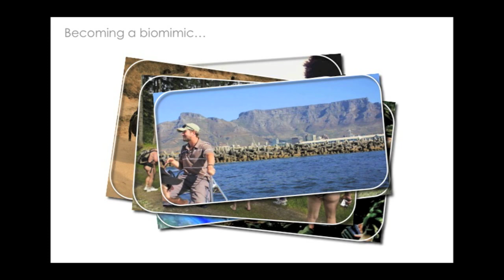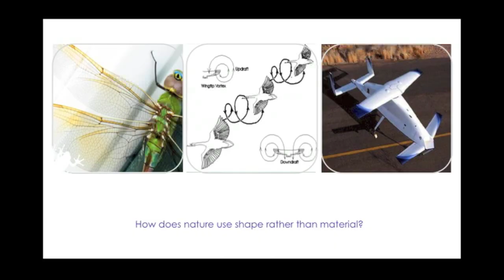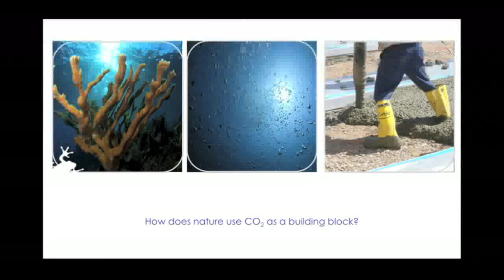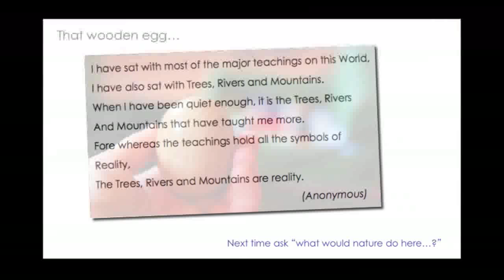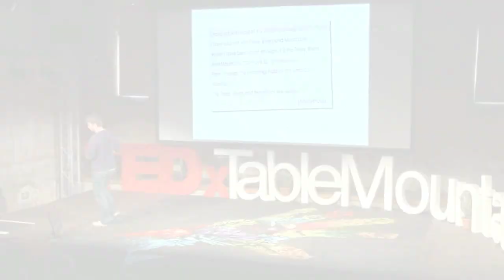Trees, Rivers and Mountains: Will Lawson at TEDxTableMountain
Will is Africa's leading biomimicry local naturalist and serves as a trainer for biomimicrySA. Will until recently has been running the safari department in Sabi Sabi Private Game Reserve where he has been guiding since 2006 and now he operates as a nature guide instructor for Ecotraining. His passion for the marine environment is just as strong, with regular excursion to coastal areas to dive, sail and explore. Will hosted Biomimicry founder Janine Benyus during her visit to Sabi Sabi in 2009, and has since been trained to serve as a Biologist at the Design Table and Biomimicry trainer. He is developing a specialist qualification for nature guides in Southern Africa through FGASA (Field Guide Association of Southern Africa) to add to guides personal impact on conservation and the lessons that can be learned from the natural genius. In his talk, Yorkshireman Will Lawson explores the fascinating field of biomimicry as a tool to drive objectivity in conservation, stimulate localised innovation and fulfil his personal ambition to blur the boundaries we have constructed between mother nature and human nature.

Music on the intro/outro by Dominic Whitehouse.